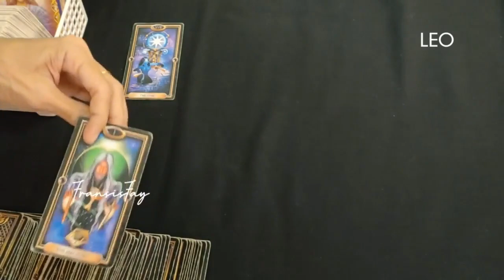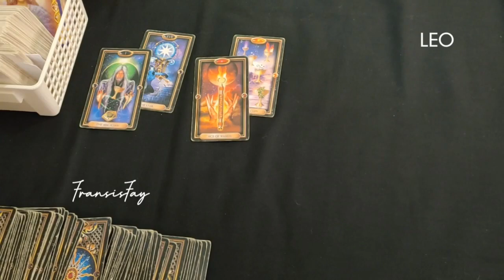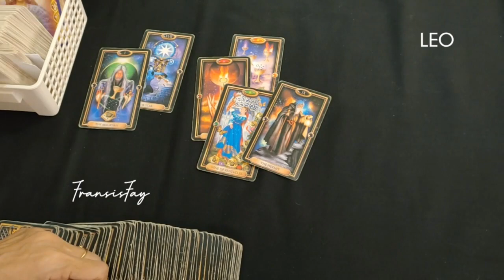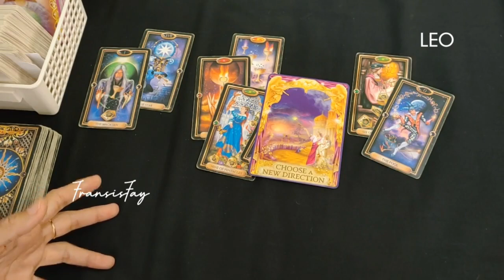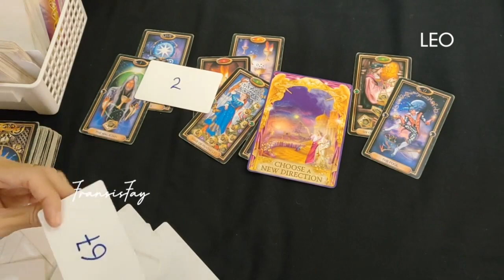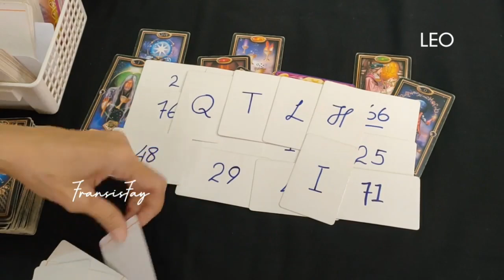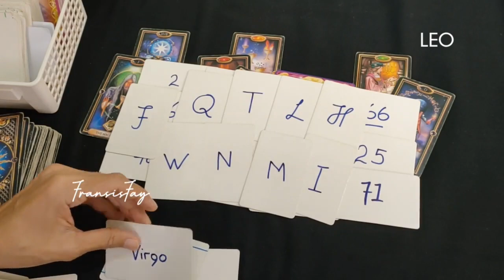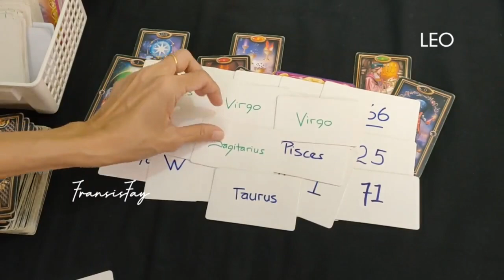ZODIAK "LEO" 13-19 FEBRUARI 2023 📍 Yang ditemui rasakan 7 hari ke depan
ini adalah ramalan bintang zodiak Leo terbaru hari ini secara umum bulan Februari 2023.

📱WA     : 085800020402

👁 Psychic Reading.

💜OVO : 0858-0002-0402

Youtube.com/c/@fransisfay
Handle

🔮Pricelist Online

- 2 pertanyaan max 15mnt 160rb
- 4 pertanyaan max 30mnt = 300rb

-30menit = 500rb

📍CATATAN
- Berlaku kelipatan.
- Tepat waktu.
- No Drama.